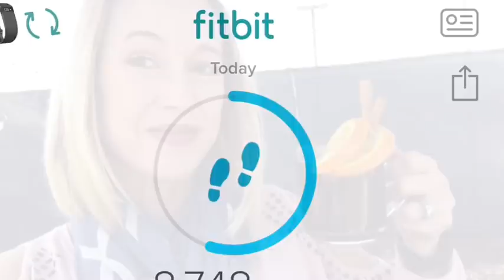What I Ate On Weight Watchers Freestyle | Back to Basics! | Vietnamese Spring Rolls & Poke Bowl!!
I had three of my FAVORITE FOODS EVER today and that makes me one satisfied foodie!! Feels so good to jump right back on plan and in my points range! Squeezed in a 1-mile run and MUST get back to my regular running routine on Monday!!